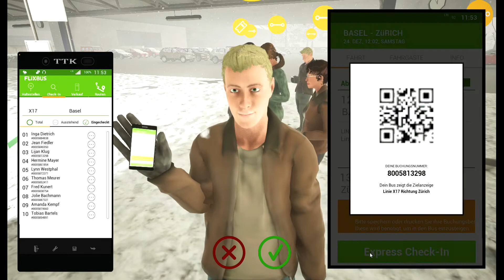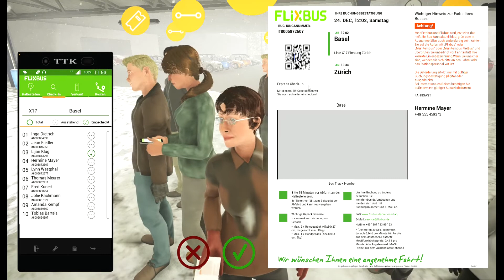Fernbus/Flixbussimulator Teil 2